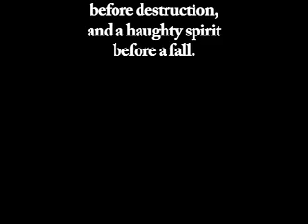Nikki's Way-Pride- Joshua's House For Christian Artists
Nikki's Way is a skit on PRIDE. Psalm 138:6 For though the Lord is high, yet has He respect to the lowly [bringing them into fellowship with Him]; but the proud and haughty He knows and recognizes [only] at a distance.
Come celebrate another Holy Ghost Party at Joshua's House for Christian Artists on the ARTMAG RADIO NETWORK, April 18, 8pm EST call .